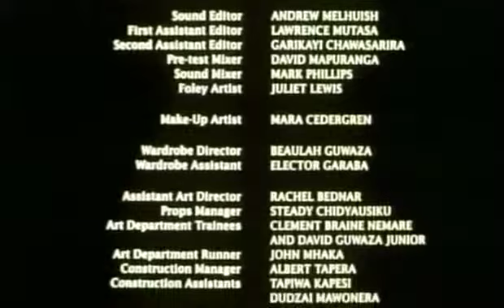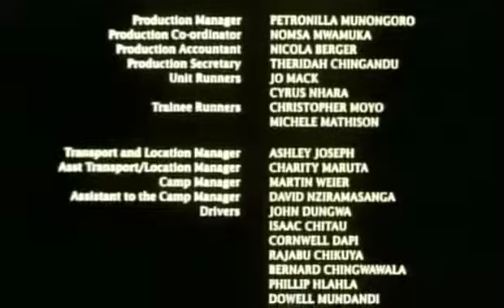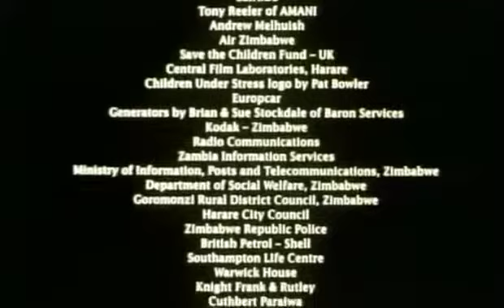Everyone's Child Full English Version zimbabwean movie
follow this drama filled Zimbabwean story about four children orphaned by HIV